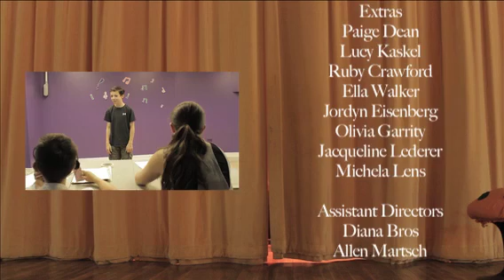Big Trouble, Little Theatre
When Laura has to use a cast of misfits to put on her play, how will she pull off this show?